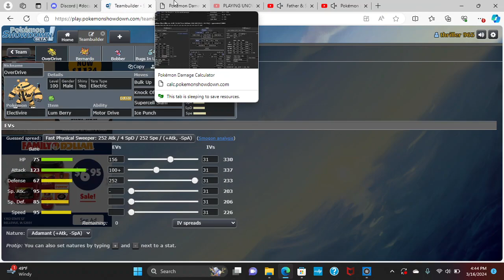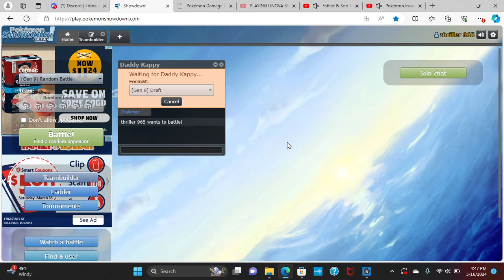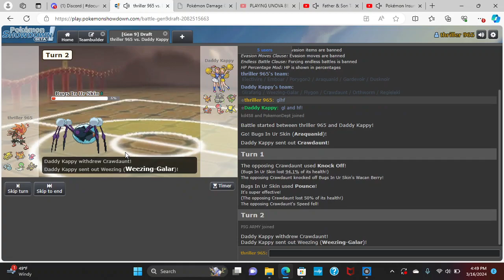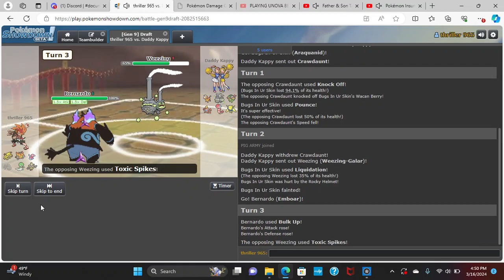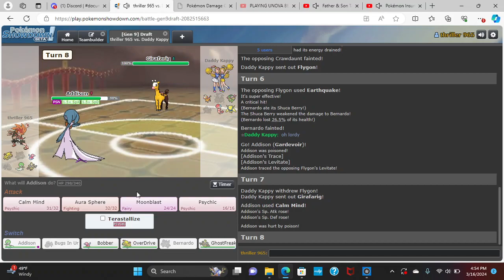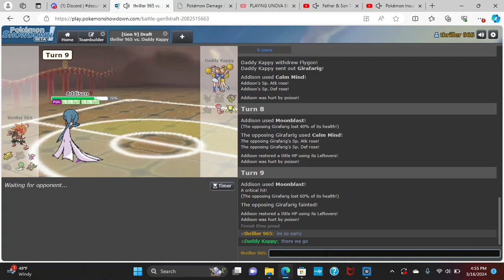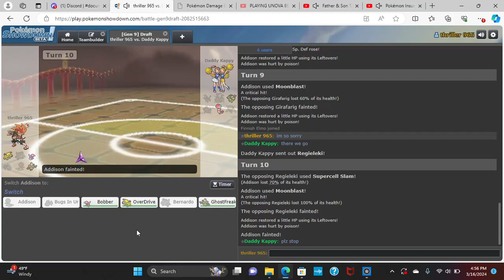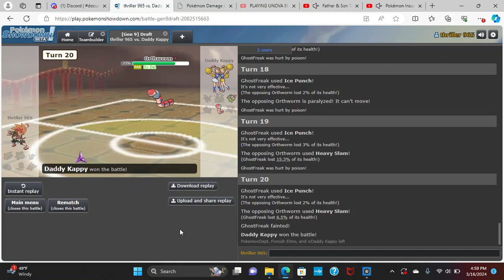BFO Surge Game 1 "BERNARDO MAKES A STAND!"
Art used in the thumbnail is made by the artist and im not kidding with this name there name is George Washington this art belongs to them and them only any or all art ever used on the channel belongs to artist  and will be credited as that is there art and i only use the art for thumbnails only